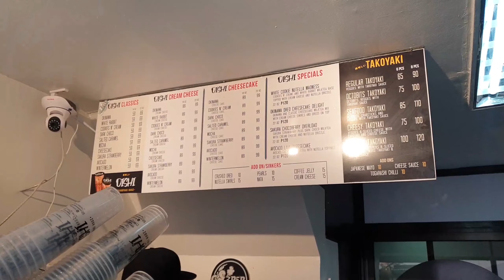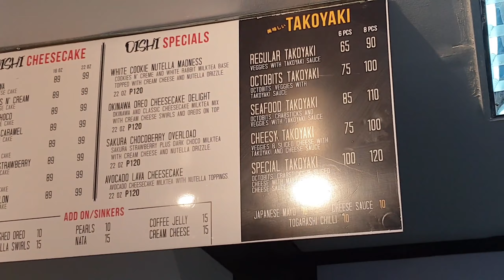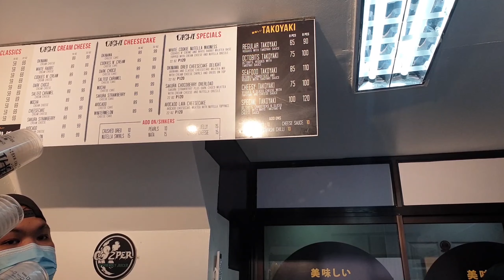Ep: 39 Milk Tea & Takoyaki Food Trip [Odessa's Best - Home]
What do you think I should do next?